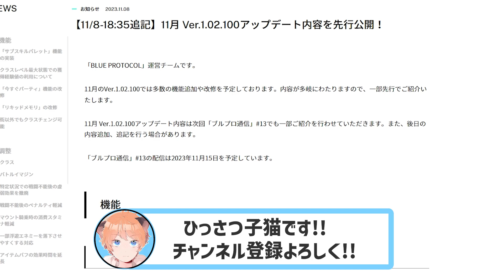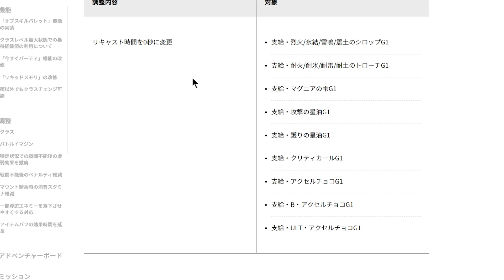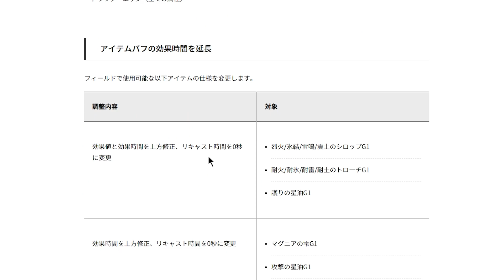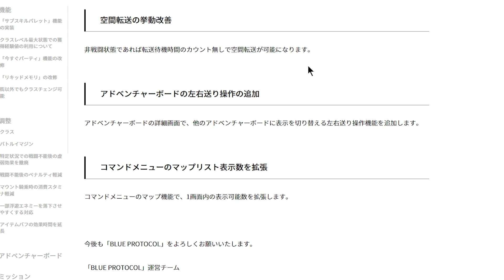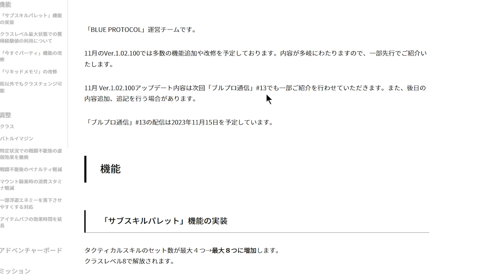【ブルプロ】11月のアップデート内容が一部先行公開されたので見ていきます！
フレンドID：GNT7TC39 一言お願いします！
二次創作ガイドライン

『BLUE PROTOCOL（ブループロトコル）』